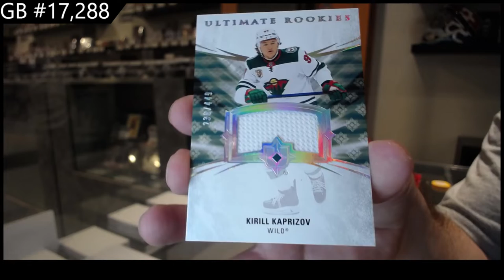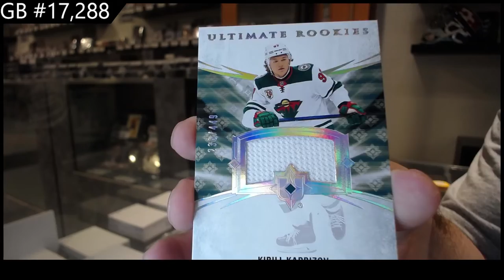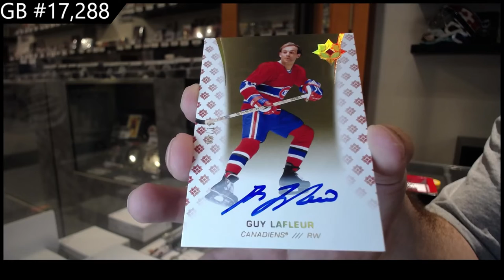20-21 Upper Deck Ultimate 2 Box Break C&C GB #17,288